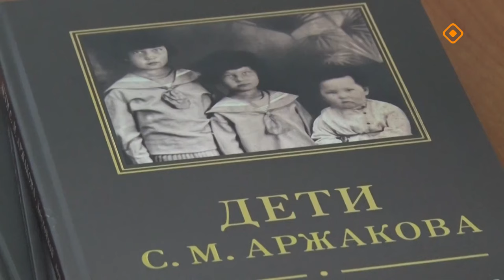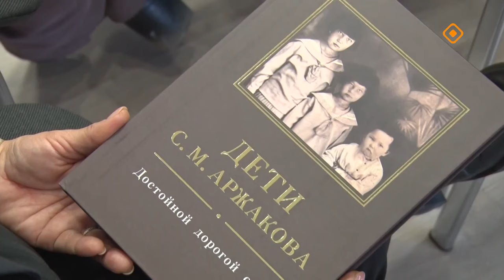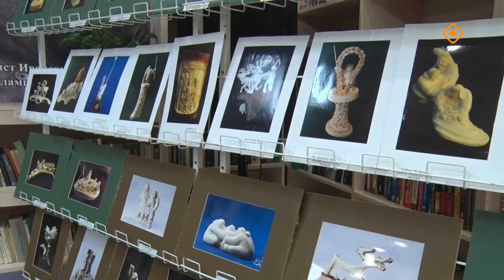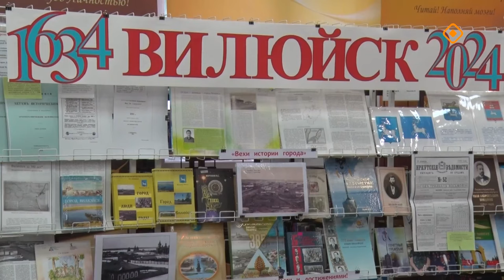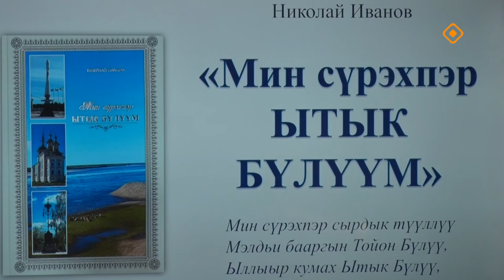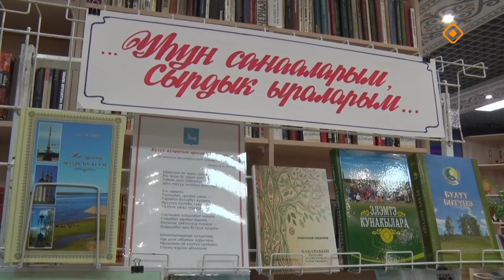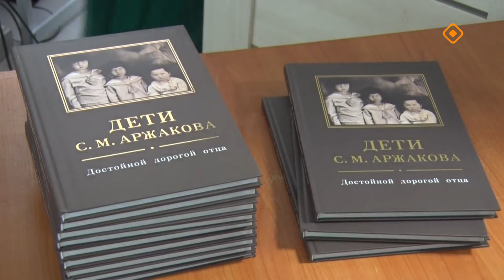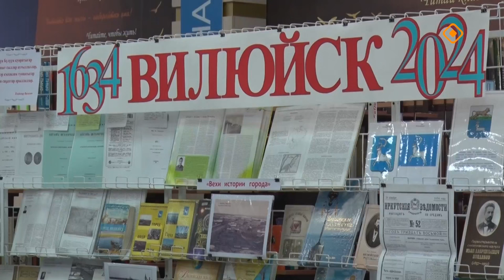«Дойдум дьоно» (18.09.24)